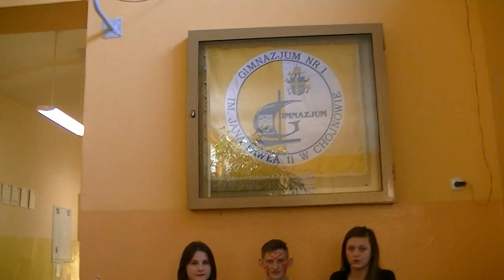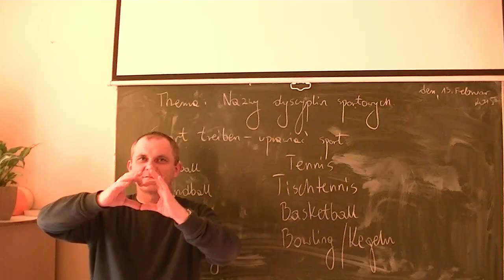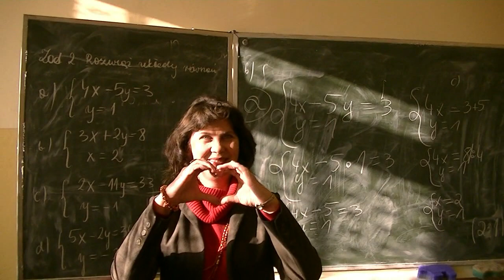TV GIM1 CHOJNÓW : DR STRANGELOVE - Walentynki 2015